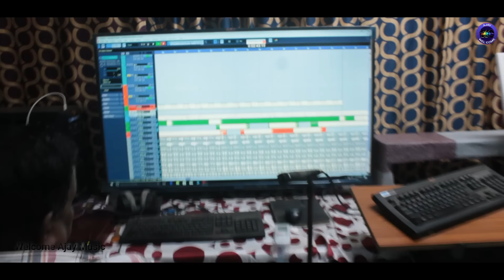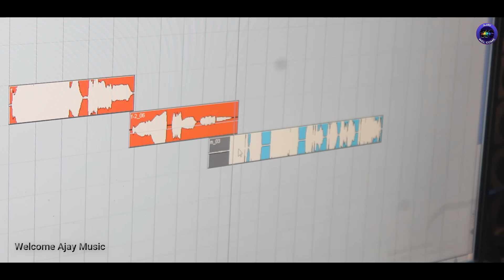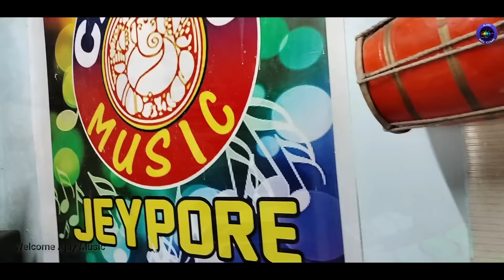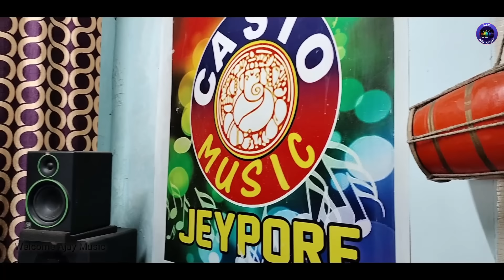Janha Mamu Ra Bhaniji, ଜହ୍ନ ମାମୁଁ ର ଭାଣିଜୀ||ଏକ ହୃଦୟ ସ୍ପର୍ଶୀ ଗୀତ ||New Koraputia Song ||Surya &Kiran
Janha Mamu Ra Bhaniji  Kiran||New Koraputia Song  ||Surya&Kiran
||Raghunatha
ଆପଣ ଙ୍କ ଭଲ ପାଇବା କୁ ଆଖିରେ ରଖି ଗୋଟେ ସୁନ୍ଦର ରୋମାଣ୍ଟିକ କୋରାପୁଟିଆ ଗୀତ
*ଜହ୍ନ ମାମୁଁ ର ଭାଣିଜୀ * ପ୍ରସ୍ତୁତ କରିଛୁ |ଗୀତ କୁ ସୁନ୍ଦର ଭାବେ ଲେଖିଛନ୍ତି ଯୁବ ଲେଖକ ରଘୁନାଥ
ସ୍ୱର music ଦେଇଛନ୍ତି Santu Dada

ଷ୍ଟାର ସିଙ୍ଗର  ଅଛନ୍ତି surya ଆଉ kiran
ଆଶା କରୁଚୁ ଆପଣ ଏ ଗୀତ କୁ ନିଶ୍ଚୟ ପସନ୍ଦ କରିବେ

*Song-Janha Mamu Ra Bhaniji

*Lyrics- Raghunath

*Singer-Surya & Kiran

*Recording-Casio Music Jeypore, Koraput

*Mastering-Pradeep Sir

*Video Poster-Edit Budu

*Channel -Welcome Ajay Music

🚩 Producer-KumarShree Ajay

No one allowed to reuse or reupload on youtube or anything else.

🌹🌹🌹 Thanks for visiting thos channel